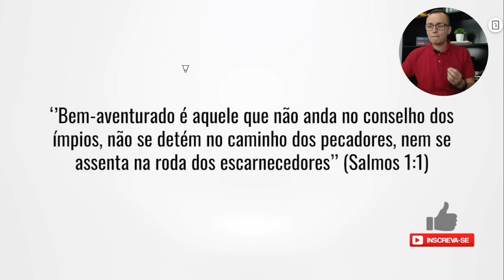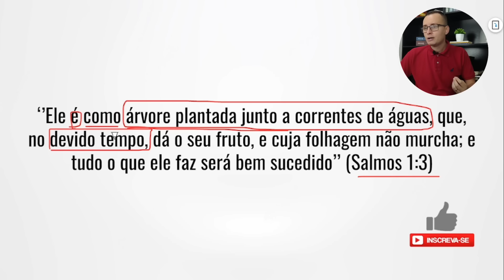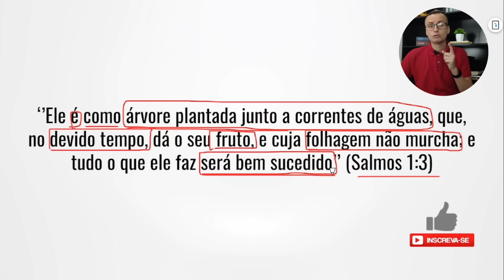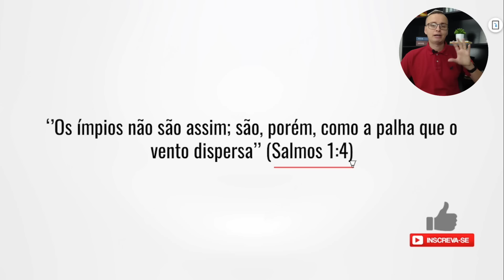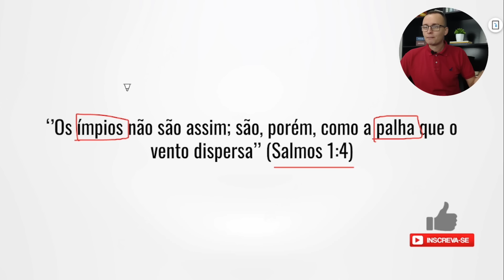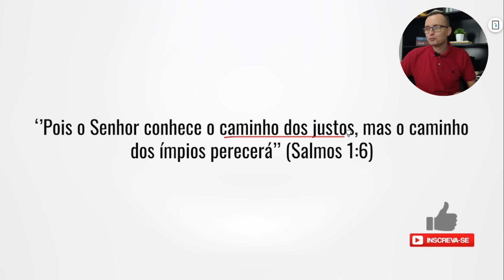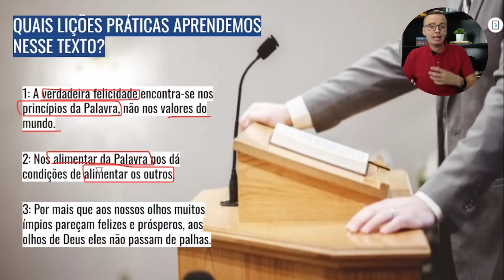Estudo Bíblico Salmos 1:1-6 (O Homem Bem-Aventurado) | Thalles Villas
O Salmo 1 sem sombra de dúvida é um dos textos bíblicos mais conhecidos de toda a Bíblia. Suas lições práticas para nós, cristãos do século XXI são valiosíssimas e muito urgentes. Pena ser um salmo tão pouco pregado nas igrejas hoje.

Neste vídeo, trago a você, pregador iniciante, um estudo bíblico introdutório ao Salmo 1, te apresentando as principais lições deste rico salmo, para que você se sinta encorajado a pregá-lo na sua igreja, na próxima ocasião em que for convidado para pregar a Palavra.

Oro para que este estudo bíblico do Salmo 1 enriqueça a sua vida espiritual, e sobretudo, facilite o seu ministério de pregação, pois este é meu intuito com cada vídeo que posto aqui neste canal.

Portanto, assista esse vídeo até o final porque o conteúdo dele está bom demais!

👉 Me mande sua dúvida pelo Instagram: @thallesvillas